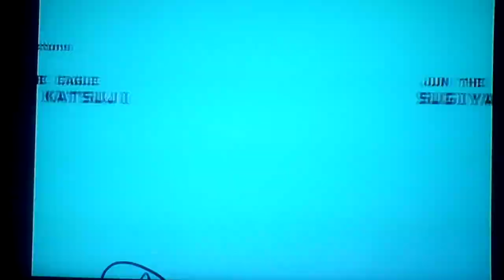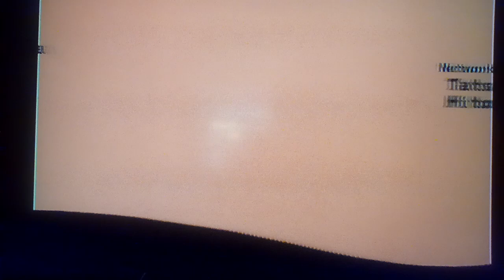Lets Play Tatsunoko Vs Capcom Part 4:Casshan